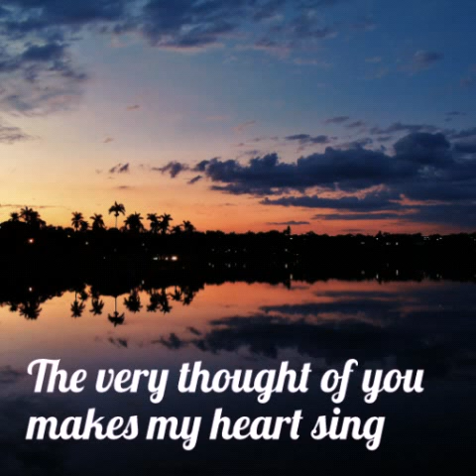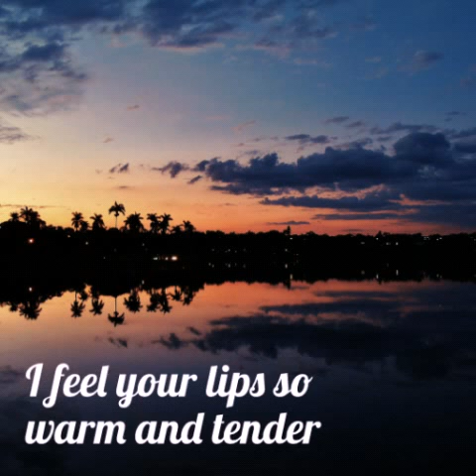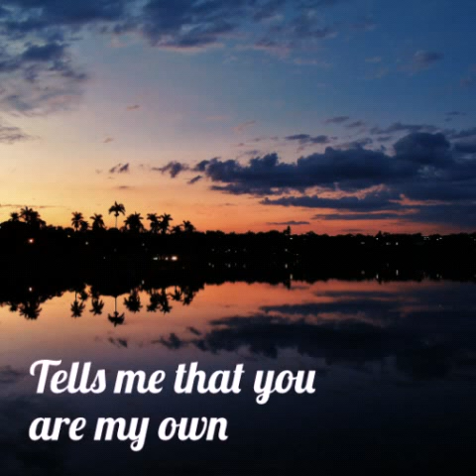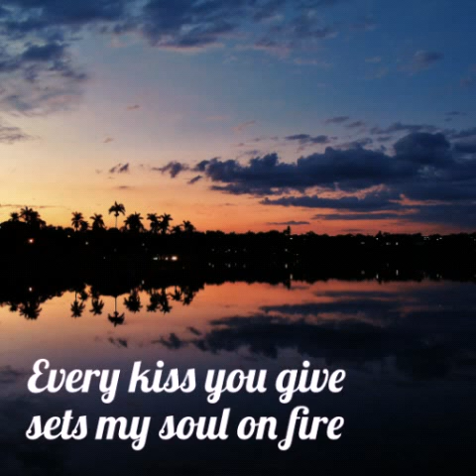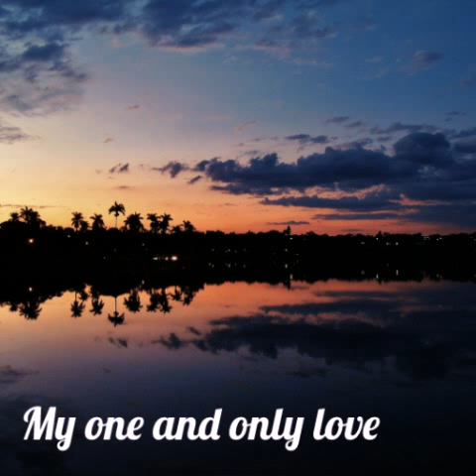My One And Only Love - Jamie Cullum (with lyrics)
Song's newest version by Jamie Cullum as performed in his new album Interlude.
The background image is a photo taken at the Lagoa da Pampulha in Belo Horizonte, Brazil.

Credits to Lucas Henrique.